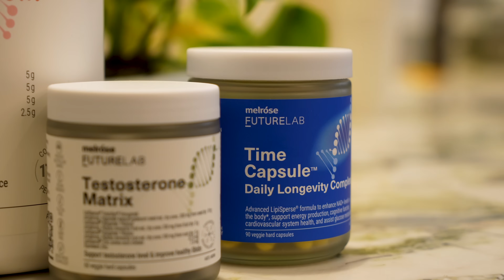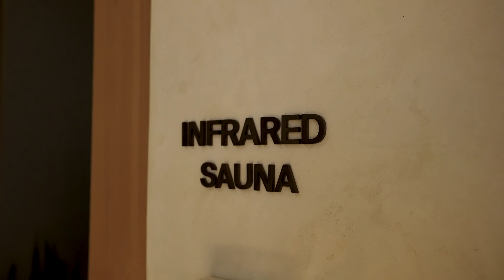Living Better: Optimising Healthspan Over Lifespan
Is chasing pure strength actually ruining your longevity? We are taught to train harder and lift heavier, but the science suggests a different approach to aging.

In this episode, Man of Many Editor-in-Chief Nick Hall sits down with Melrose Chief Science Officer Neal Mercado and wellness coach Luke Hines to uncover the specific biohacks and protocols that may reverse biological aging. From the benefits of infrared saunas and contrast therapy to the truth about boosting testosterone naturally, this deep dive covers the science of living better, longer.

If you are looking to optimize your healthspan, not just your lifespan, this conversation provides the blueprint.

In this video, we cover:

The Science of Aging: The crucial difference between "healthspan" and "lifespan."

Cellular Health: A breakdown of Mitochondria, NAD+, and eliminating senescent "zombie" cells.

Recovery Protocols: Why infrared saunas, cold plunges, and breathwork are non-negotiable for high performers.

Supplements for Men: The cognitive benefits of Creatine for brain health and the 4 types of Collagen you actually need.

Hormone Optimization: Practical steps to naturally support Testosterone levels as you age.

🎥 CREDITS

Talent: Nick Hall (Man of Many), Neal Mercado, Luke Hines
Producer: Harry Parsons
Executive Producer: Frank Arthur
Videographer/Editor: Sebastien Phillips
Brand Partner: Melrose Health
Location: One Playground